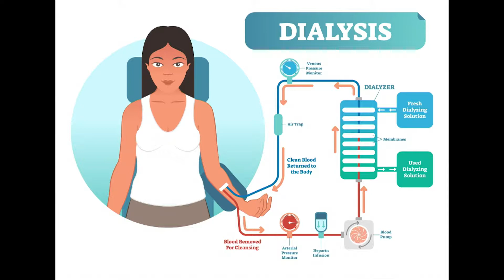Dialysis Purpose and Quality of Life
Dialysis is in essential an artificial kidney. People whose kidneys no longer work well enough need to be connected to a dialysis machine, says Dr. Juan Kusnir, Nephrologist with Baptist Health South Florida.

The patient is connected to a dialysis machine and essentially does the job of the kidneys: cleans the blood, filters out all the toxins and regulates the electrolytes.

Dr. Samantha Taghva, Internal Medicine Physician at the same place, considers dialysis affects the patient’s emotional life, because it affects his quality of life and his happiness.